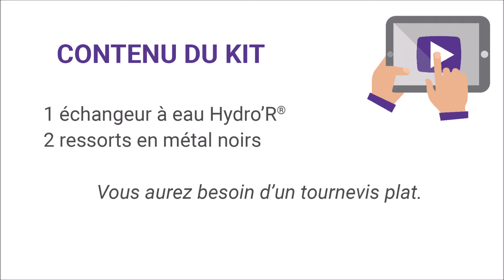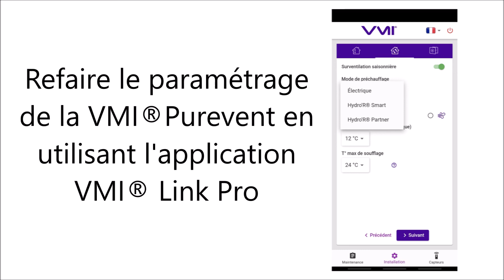FR - VMI® Purevent - Installation du module Hydro'R® (sous-titres en EN / ES / PT)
Installation du module boucle d'eau Hydro'R® sur la ventilation VMI® Purevent